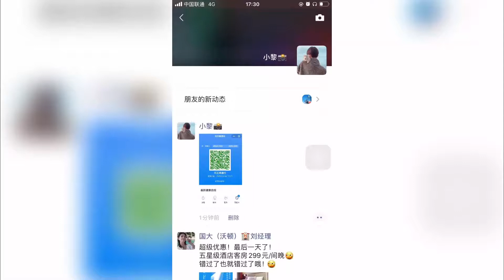Waiting for you in Guangxi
Follow us to discover the spring beauties of Nanning city.